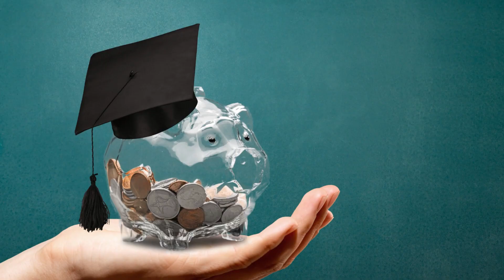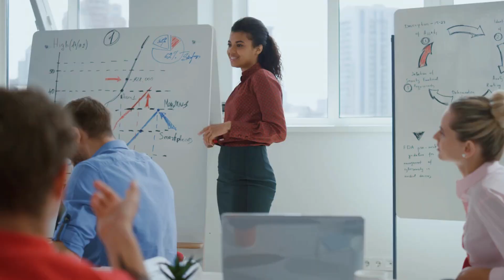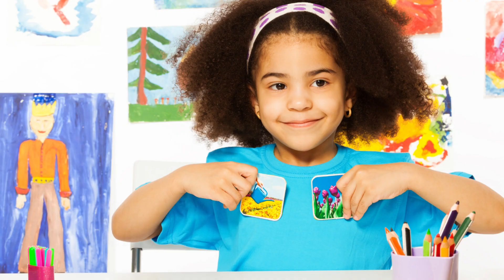Africa's Undiscovered Sport Championship: A Hidden Opportunity for Investing?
Africa's Undiscovered Sport Championship is a hidden opportunity for investment. In this video, we'll discuss why the tournament could be a profitable investment and why now may be the best time to invest.

Africa's Undiscovered Sport Championship is an event that has the potential to be a huge financial success. We'll discuss the reasons why and why now may be the best time to invest in the tournament. If you're interested in investing in the tournament, be sure to watch this video to learn more!